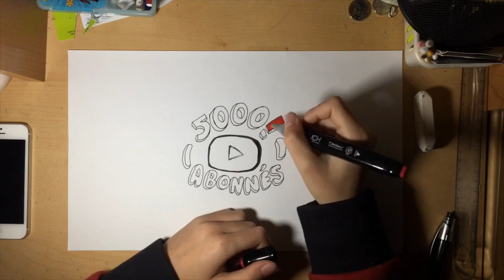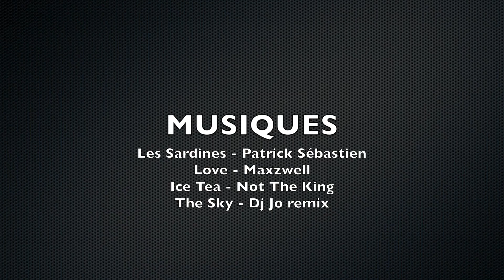JE VOUS DESSINE POUR LES 5000 ABONNÉS !!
Salut les gens !! Alors voici une vidéo où je VOUS dessine en chibi pour fêter les 5000 ABONNÉS !! J’espère que ça vous plaira !!